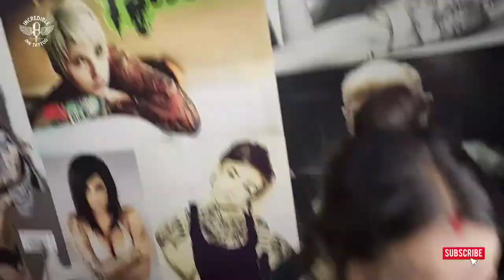Peacock Feather Tattoo on Self Scars | Girls Tattoo | Time Lapse